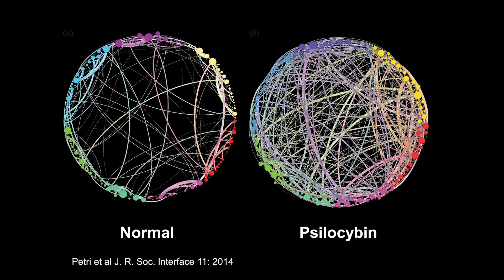Psychedelics: Past, present and future | Mark Haden | TEDxEastVan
NOTE FROM TED: This talk, which was filmed at a TEDx event, contains assertions about psychedelics as a treatment for psychological trauma that have yet to be fully demonstrated in peer-reviewed research. TEDx events are independently organized by volunteers. The guidelines we give TEDx organizers are described in more detail

This TEDx talk explores psychedelics in history, the current research and a possible future model of post prohibition regulation based of the model of public health. Mark Haden has worked in the field of addiction services for 28 years and is an adjunct professor at the University of British Columbia in the School of Public and Population Health. He is an instructor at the University of British Columbia and has published studies on drug control policy in several Canadian and International academic journals. He works closely with the Health Officers of British Columbia on position papers related to market regulation of illegal drugs and in 2013 was awarded the Queens Diamond Jubilee Medal for his work on drug policy reform. This talk was given at a TEDx event using the TED conference format but independently organized by a local community.